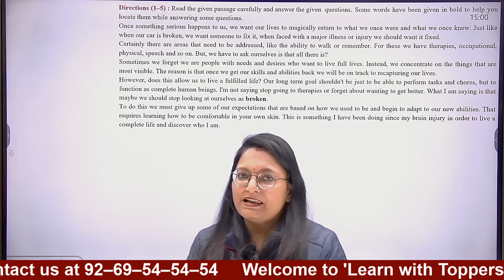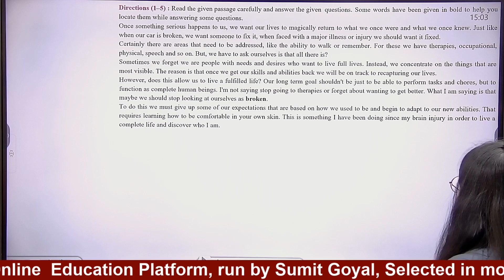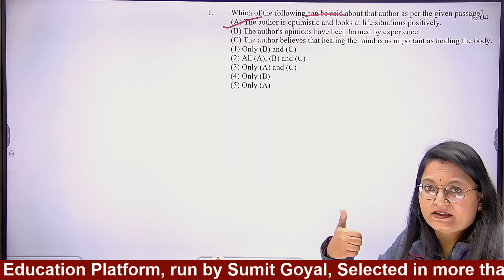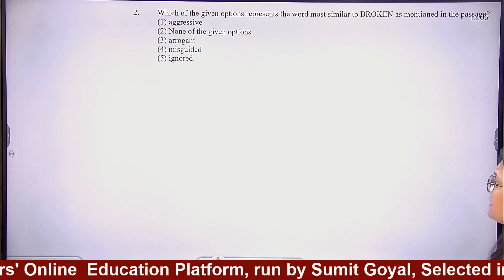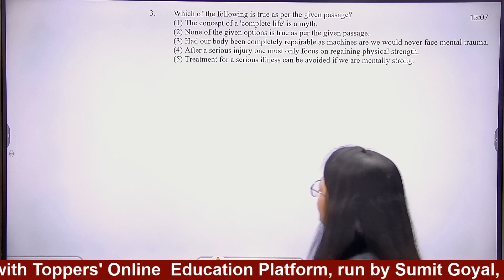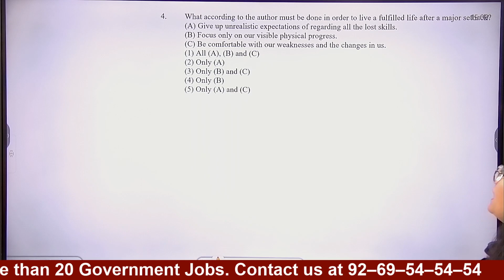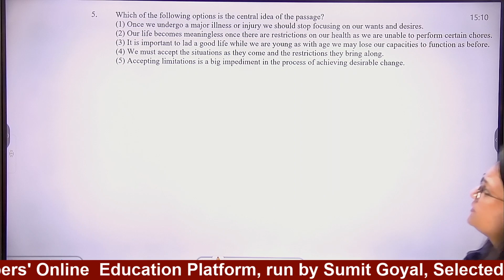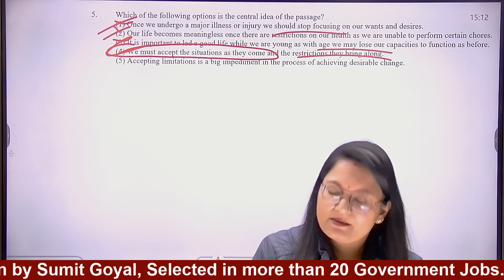SBI Clerk Comprehension Set 3 Quiz Solutions By Divya Ma'am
Organization code - ksmut